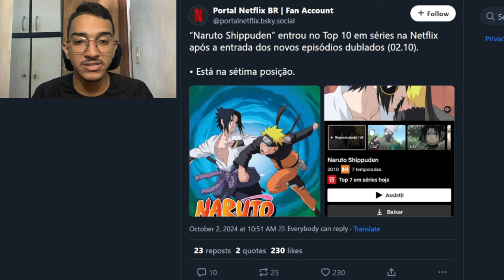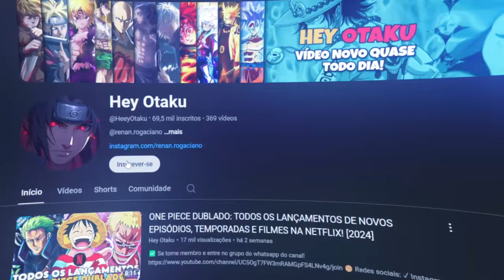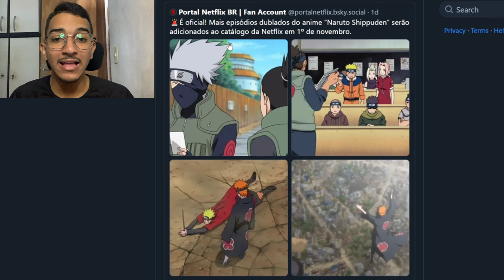TÁ TUDO PRONTO! CONFIRMADA DATA DE LANÇAMENTO DE NOVOS EPISÓDIOS DE NARUTO SHIPPUDEN DUBLADO NETFLIX